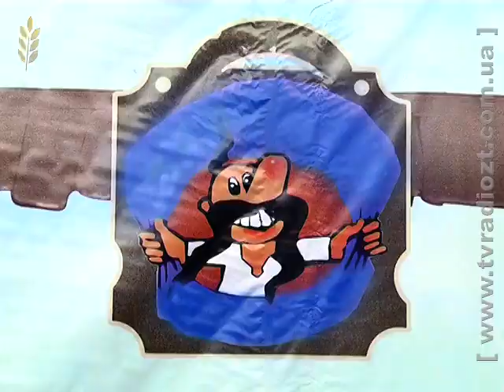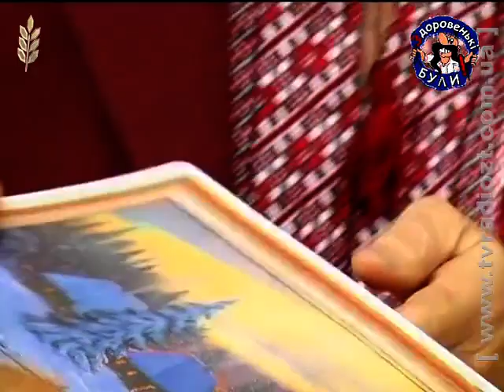ЖОДТРК. Здоровенькі були. випуск 2